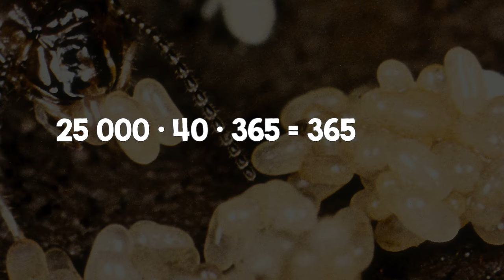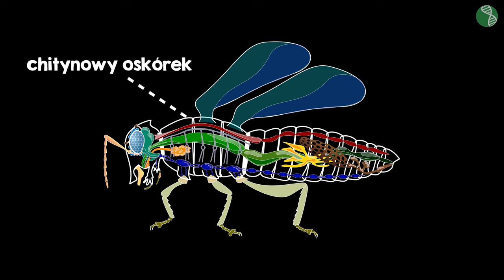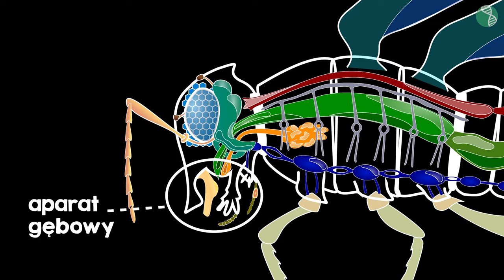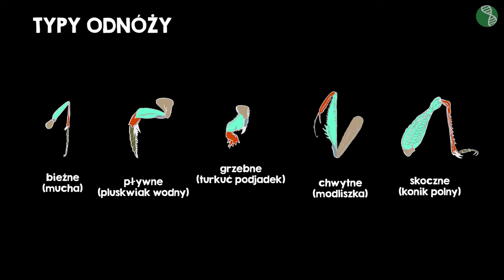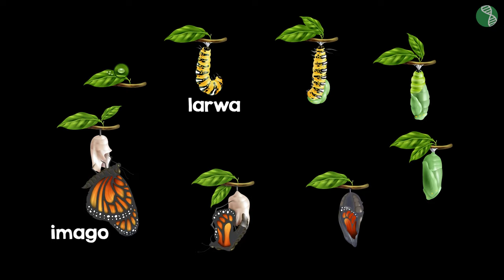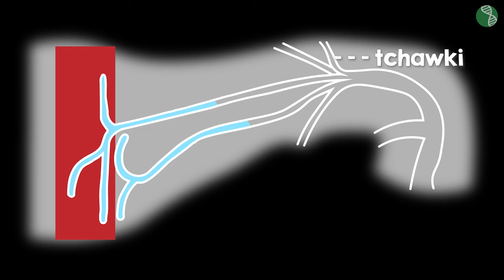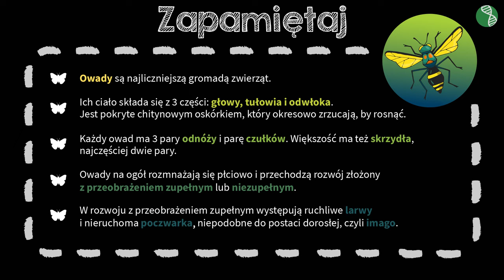Owady #8 [ Bezkręgowce ]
Z tej wideolekcji dowiesz się:
 - jakie jest środowisko życia, cechy morfologiczne oraz tryb życia owadów,
 - jakie cechy adaptacyjne umożliwiają owadom opanowanie różnych środowisk,
 - jakie są cechy wspólne owadów,
 - jakie jest znaczenie owadów w przyrodzie i dla człowieka.

PLAYLISTA
Ta wideolekcja jest częścią playlisty [ Bezkręgowce ]:
Z tej playlisty dowiesz się, na jakie grupy systematyczne dzielimy zwierzęta należące do bezkręgowców. Poznasz budowę parzydełkowców, pierścienic, stawonogów, płazińców, obleńców i mięczaków. Ponadto dowiesz się, w jaki sposób odżywiają się, oddychają i rozmnażają przedstawiciele tych zwierząt.

Scenariusz: Angelika Apanowicz
Lektor: Dobrawa Szlachcikowska
Konsultacja: Małgorzata Załoga
Grafika podsumowania: Anna Bednarek
Materiały: Dobrawa Szlachcikowska
Animacja: Dobrawa Szlachcikowska
Opracowanie dźwięku: Aleksander Margasiński
Kontrola jakości: Małgorzata Załoga
Montaż: Dobrawa Szlachcikowska
Napisy: Małgorzata Załoga, Анна Альохіна